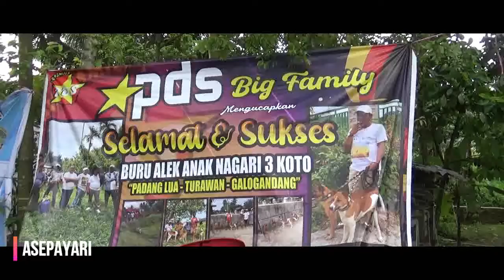THE NEW SPIRITE OF BABURU || BURU ALEK LAKUANG TALAGO FULL TEAM 16 Oktober 2022